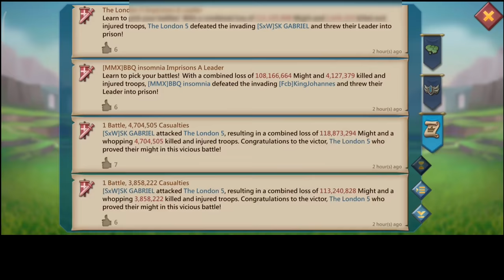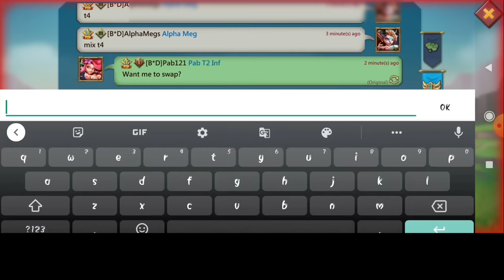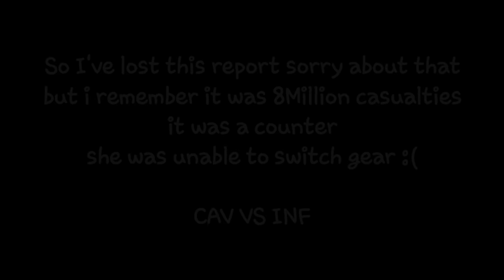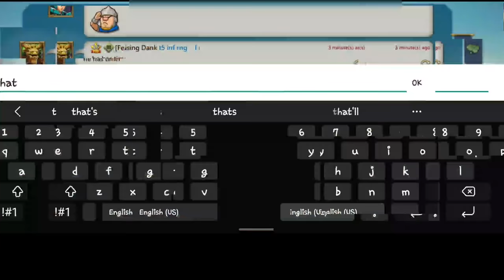IGG FIX THIS! - 11K MYTHIC CHAMP VS MY TITAN TRAP RALLYGLITCH - Lords Mobile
While taking a rally has has this ever happened to you?

HUAWEI APPGALLLERY:
1) Install HMS security if prompted for AppGallery to run
2) Register a Huawei ID account
3) If you need any helps or want to join the VIP club, contact AppGallery Team via discord